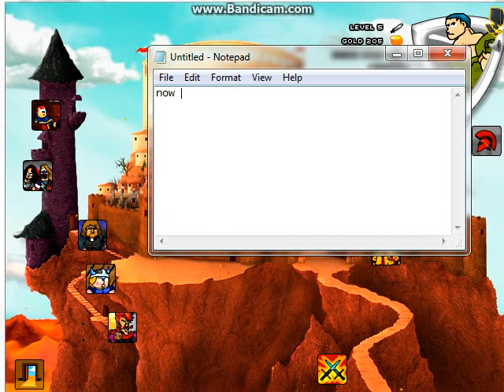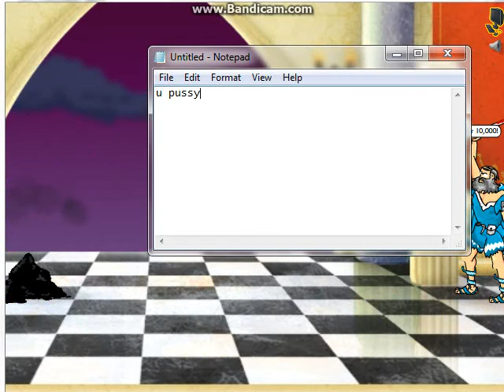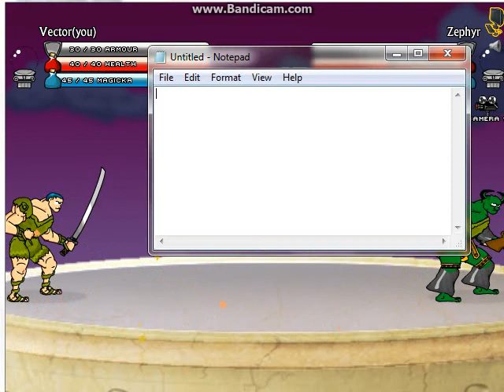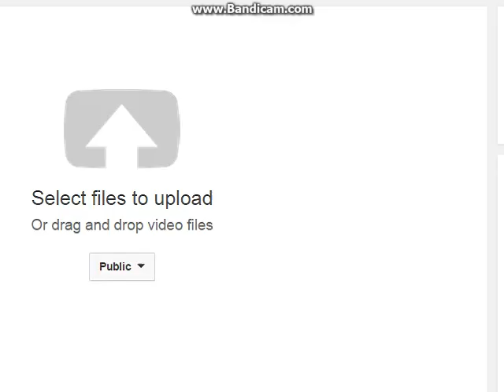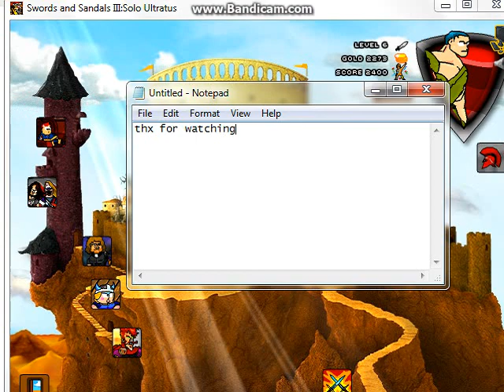Swords and sandals - Part 3 | Getting better weapons